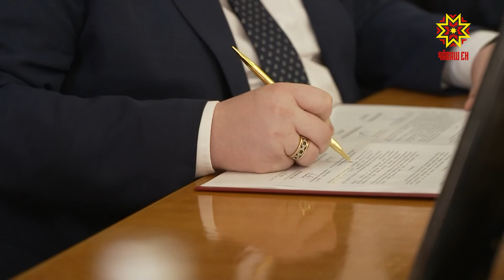Сухум тата Шупашкар - юнташ хуласем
Чăваш Ен Раççей тулашĕнчи регионсемпе ĕçлĕ хутшăнусем йĕркелет. Абхаз Республикинчен килнĕ делегаци паян Шупашкарта пулчĕ. СухУм хула администрацийĕн ертӳçи Беслан ЭшбА ертсе пыракан ушкăн тĕп хулари предприятисене  çитсе курчĕ.